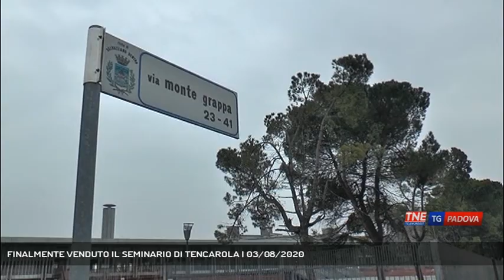FINALMENTE VENDUTO IL SEMINARIO DI TENCAROLA | 03/08/2020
TG Padova Sera 03/08/2020 - PADOVA - Una notizia storica, attesa da ben diciassette anni, a Tencarola come in tutta Padova: firmato oggi dal notaio l'atto di vendita dell'ex Seminario Minore tra la Diocesi e una società bergamasca. - Servizio Guido Barbato, immagini - Repertorio, montaggio Cristian Roque Allende - Segui Telenordest anche sul digitale terrestre! Visita il sito